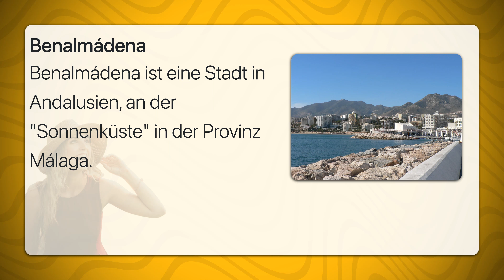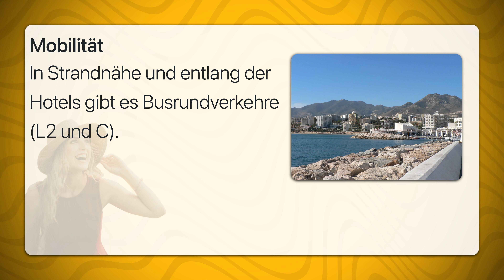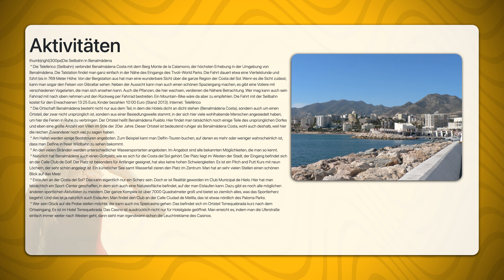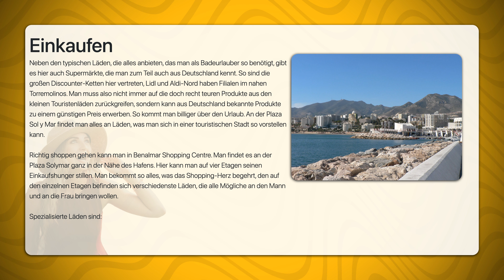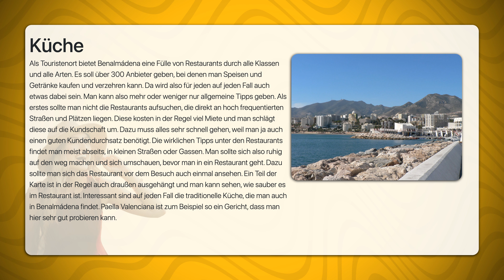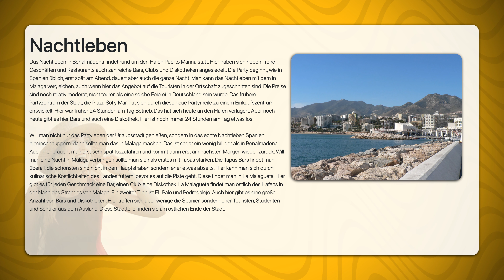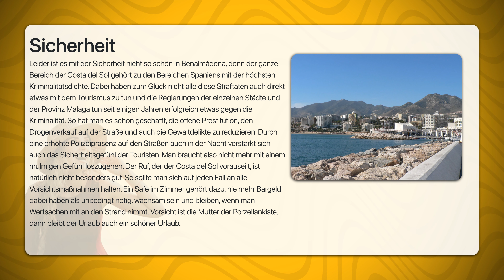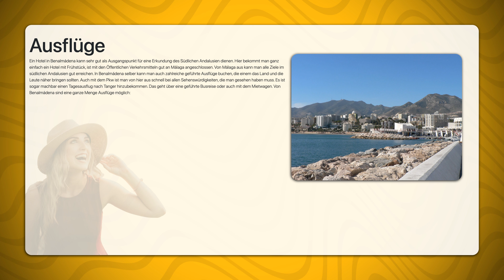Benalmádena | Travel Tipps | Reiseführer Deutsch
Benalmádena ist eine Stadt in Andalusien, an der "Sonnenküste" in der Provinz Málaga.
Benalmádena liegt etwas mehr als 20 km südwestlich von Málaga in dem flach ansteigenden Küstenstreifen unterhalb des Monte de la Calamorro (770 m, Seilbahn!) und des Cerro del Moro (935 m). Es ist an der einen Seite mit der Nachbarstadt Torremolinos zusammengewachsen, auf der anderen Seite schließen sich Fuengirola und Mijas an, im Landesinneren liegt Alhaurín de la Torre.

Die Stadt direkt am Mittelmeer lebt vor allem vom Tourismus und bildet zusammen mit Torremolinos den Mittelpunkt der touristischen Aktivitäten an der Costa del Sol. Demzufolge findet man alles, was ein Pauschaltourist vor Ort erwartet, vor allem der Ortsteil Benalmádena-Costa besteht aus Bettenburgen, Stränden und einem großen Yachthafen. Daneben gibt es aber auch noch den alten Ortskern Benalmádena-Pueblo am Fuße der Sierra de Mijas und das neu gewachsenes Ortszentrum Arroyo de la Miel mit Bahnhof und Seilstation. An den Ortsteil Benalmádena Costa schließen sich im Westen die Ortsteile Torrequebrada und Torremuelle an. Diese beiden Ortsteile sind noch recht neu, die hier liegenden Hotels und Ferienwohnungen sind modern und hochwertig.